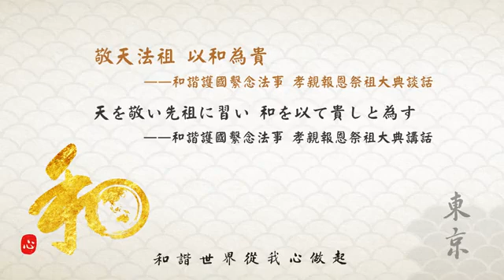敬天法祖 以和為貴——「和諧護國繫念法事 孝親報恩祭祖大典」談話 32-291-0001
传统文化与宗教教育（二）
敬天法祖 以和為貴——「和諧護國繫念法事 孝親報恩祭祖大典」談話